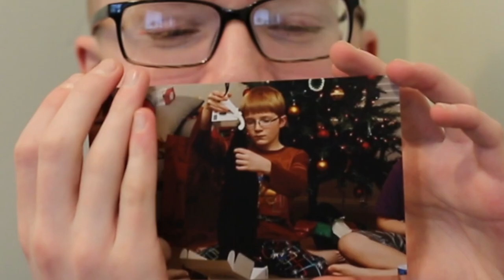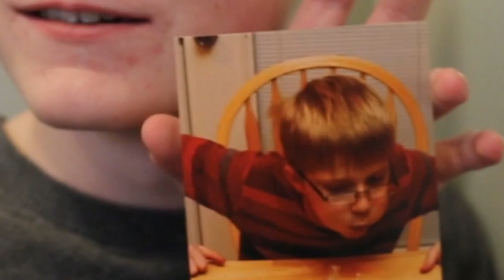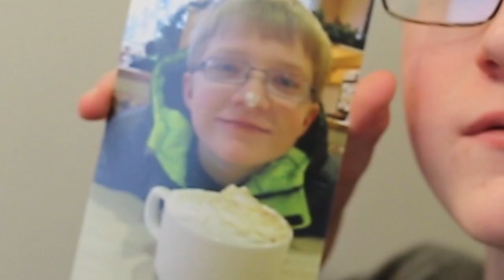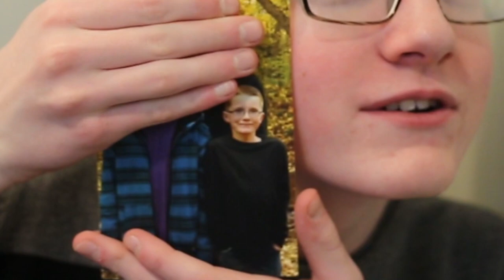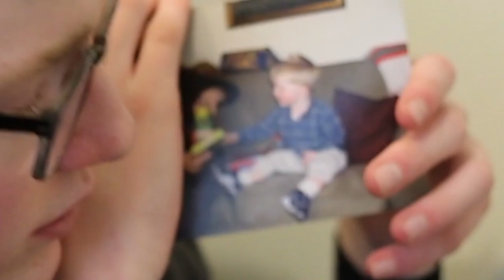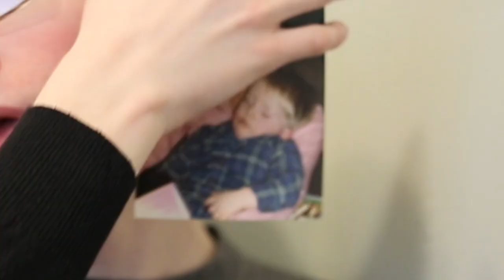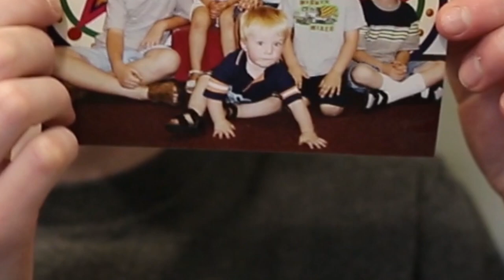I Found CHILDHOOD Pictures! (I Had a Bowl Cut)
I stumbled upon some old photos from about seven years ago, and decided to show you guys! I literally had a bowl cut...